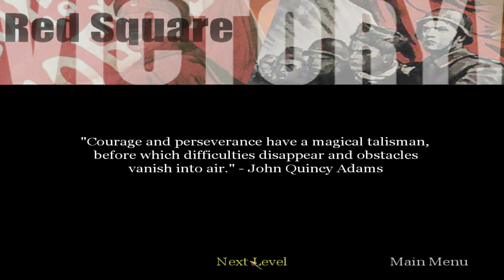Call of Duty (2003) | #16 Red Square | PC Gameplay 4K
Level ▪ 16. Red Square
Team ▪ Soviet